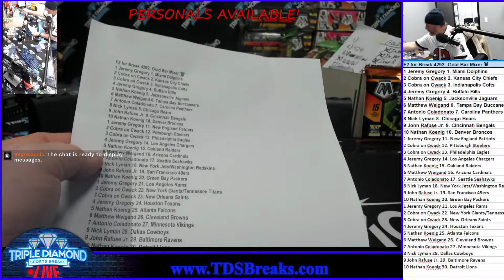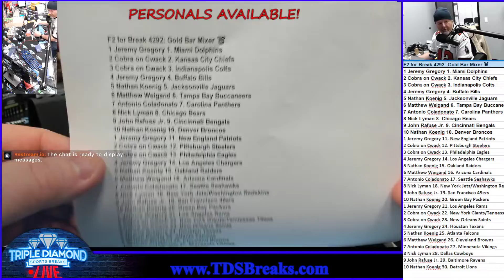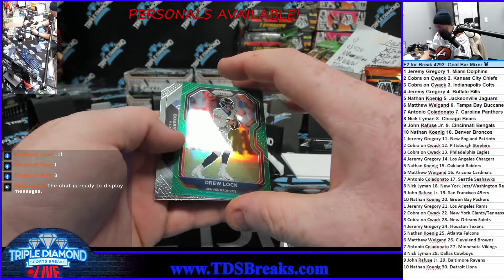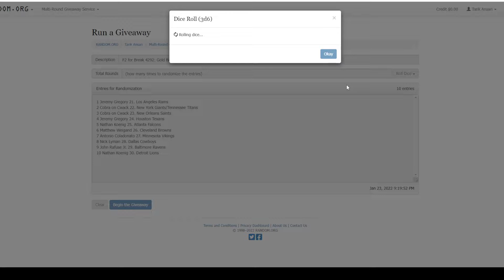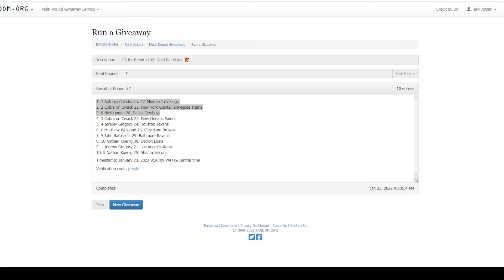F2 Filler for 4292 Gold Bar Mixer